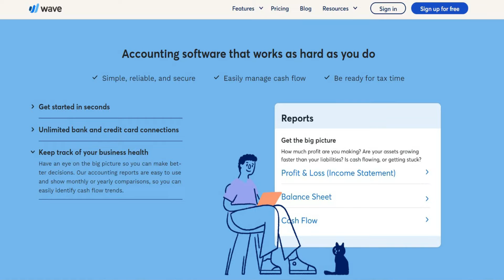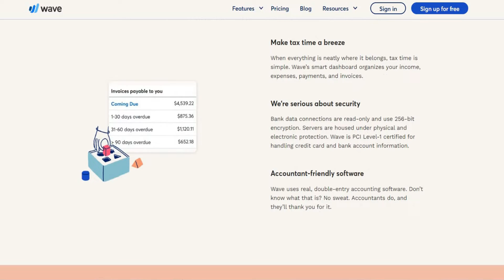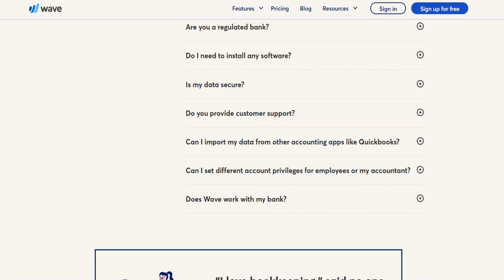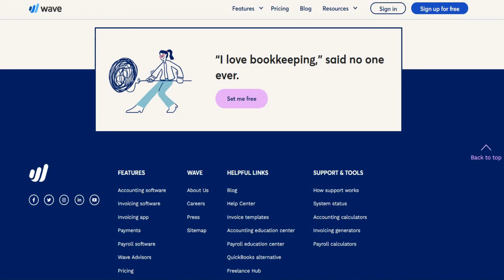Free Accounting Software Best Accounting Software for Small Business